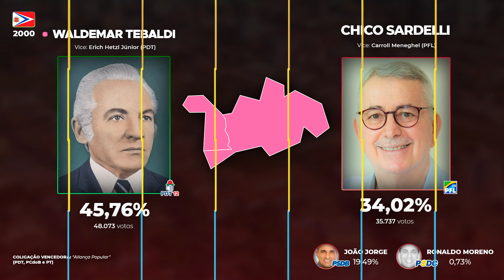As eleições para a prefeitura de Americana (1976-2020)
Tem alguma ideia de vídeo?
Dê sua sugestão nos comentários!

00:00 - Waldemar Tebaldi (1976)
00:10 - Carroll Meneghel (1982)
00:20 - Waldemar Tebaldi (1988)
00:30 - Frederico Polo Müller (1992)
00:40 - Waldemar Tebaldi (1996)
00:50 - Waldemar Tebaldi (2000)
01:00 - Erich Hetzl Júnior (2004)
01:10 - Diego de Nadai (2008)
01:21 - Diego de Nadai (2012)
02:16 - Omar Najar (2014)
03:14 - Omar Najar (2016)
04:00 - Chico Sardelli (2020)